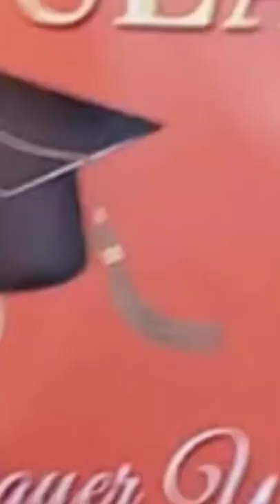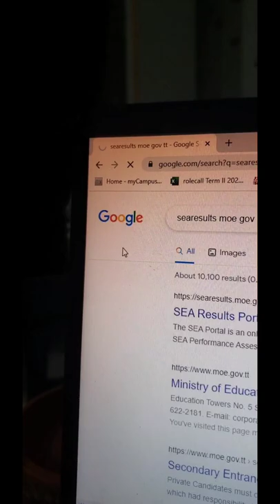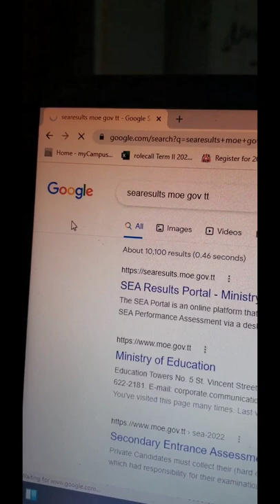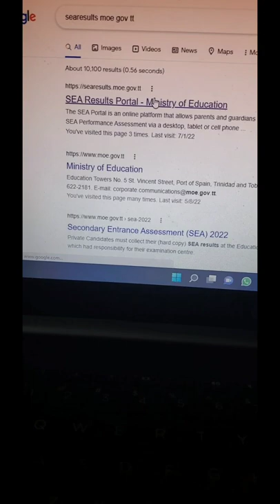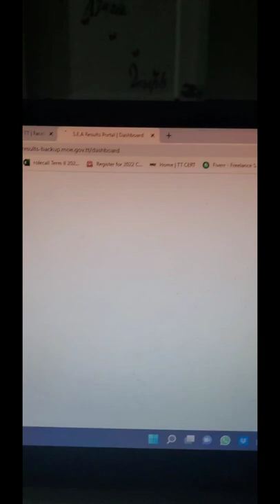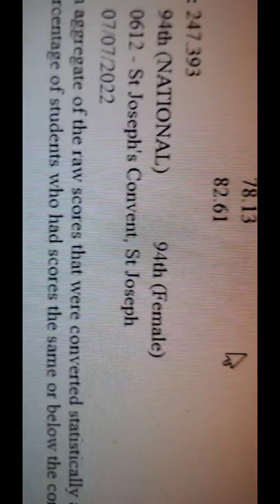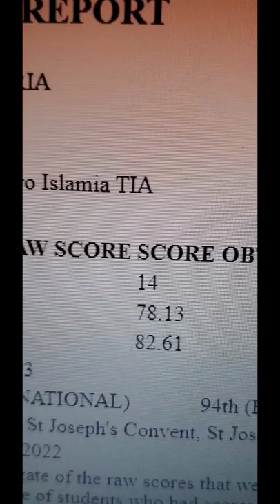Aza Big Up U🤪 ...Sea Results Food..Fren..Family..Fun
Another blessing from God..natural ability...Convent here she comes!